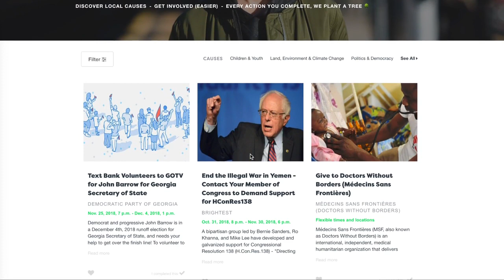Starting a Business The Right Way Key Lessons for Busy Entrepreneurs